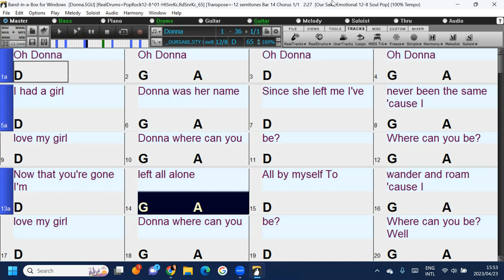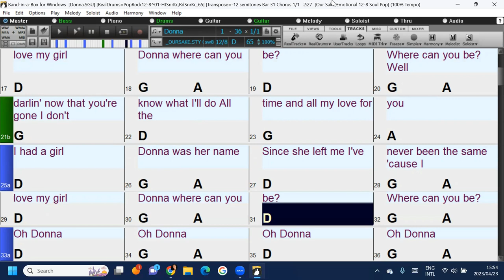Donna (in the style of Ritchie Valens) A fun and easy Band-in-a-Box play along backing track